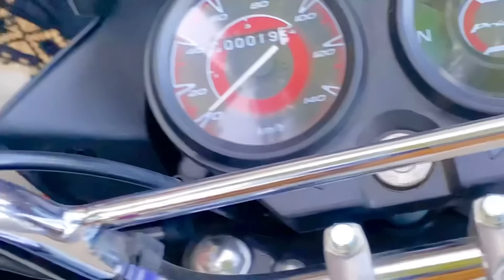Pakistani village family vlogs new family vlogs